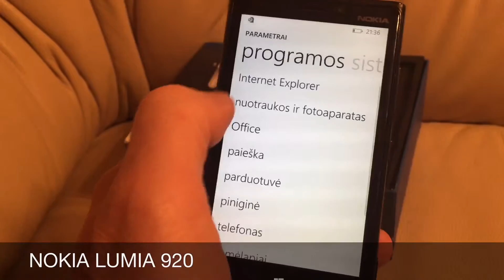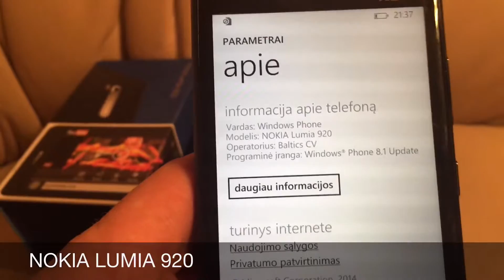NOKIA LUMIA 920 for sale.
Parduodamas. For sale.